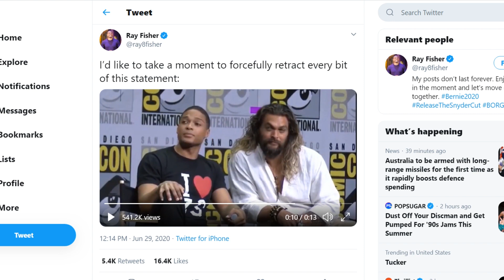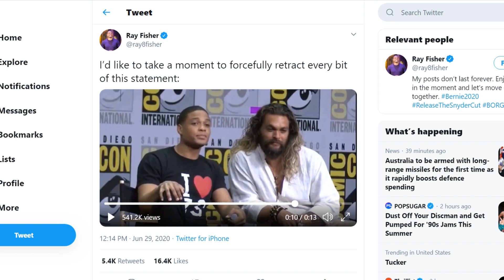Cyborg's Ray Fisher SLAMS Justice League Reshoots & Joss Whedon in Tweet (Part 1)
Cyborg Actor Ray Fisher Slams Justice League Reshoots, Director Joss Whedon in a social media post on twitter. The tweet had Ray referencing a clip of a statement he made next to Aquaman's Jason Momoa at San Diego Comic Con. Zack Snyder's Justice League is coming out in 2021, with apparently much more Cyborg. What do you guys think of Ray Fisher's tweet against Joss?

More dropped from Ray Fisher against Joss Whedon specifically after this posted... so I did a LIVE follow-up